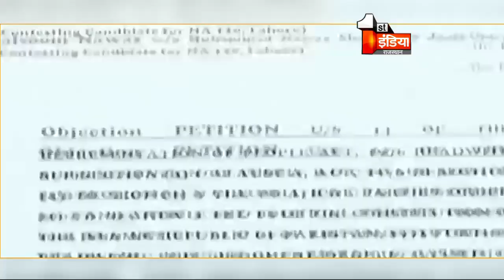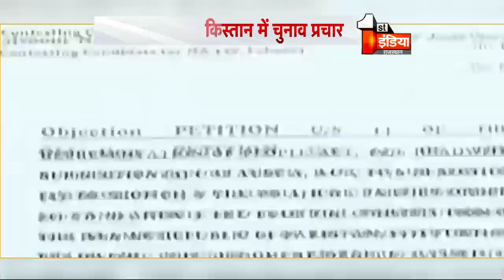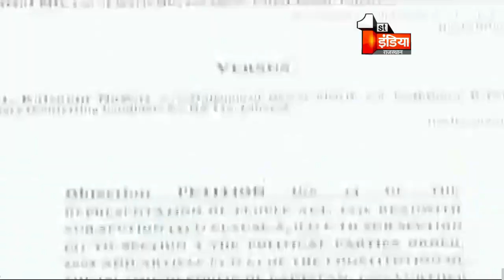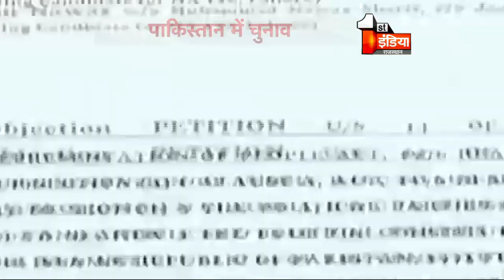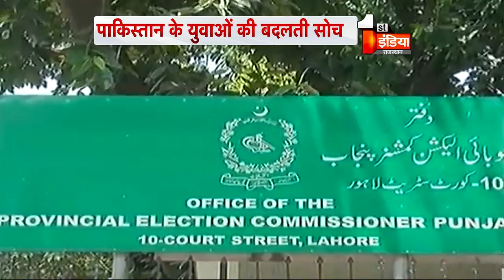आज की खबर : हसीन सियासत